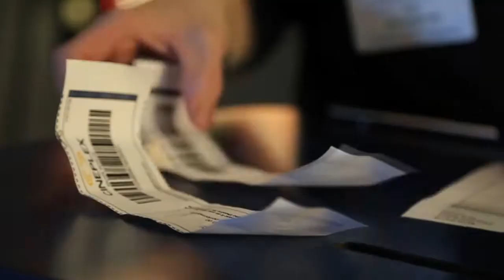The Movie Moment - Godzilla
Check out what viewers had to say about the reboot of the Godzilla film franchise. It's your fourth episode of The Movie Moment!

Have you seen Godzilla? Feel free to tell us what you thought about the remake.